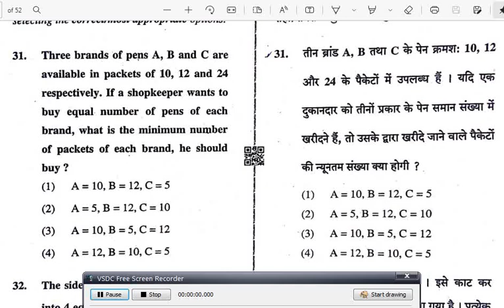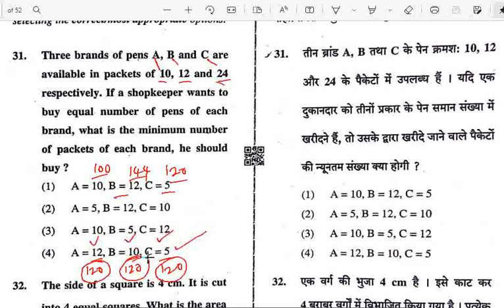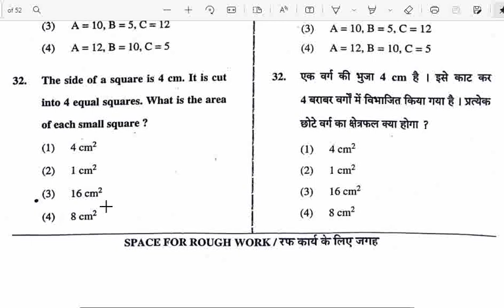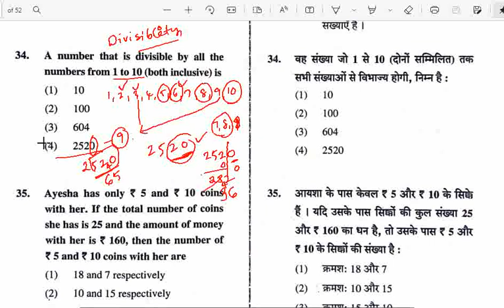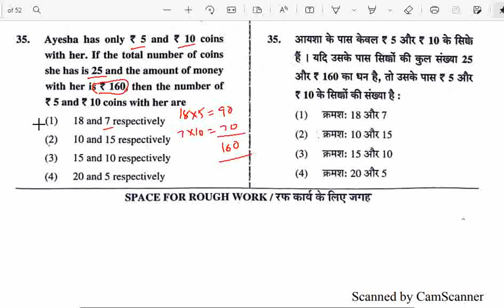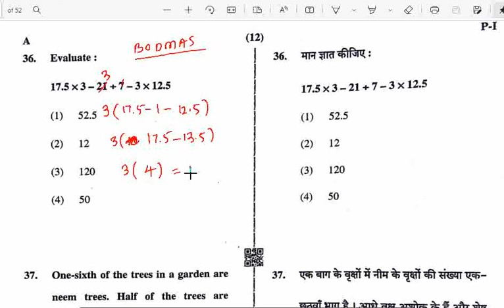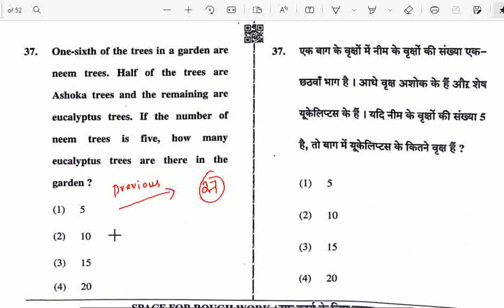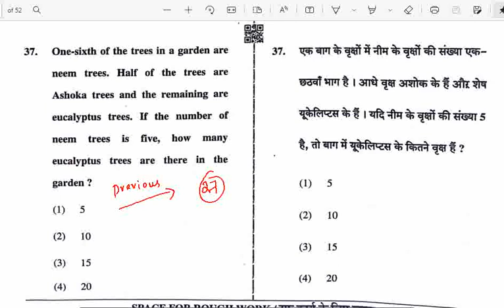CTET EXAMS లో ఇలాంటి ప్రశ్నలే 70 TO 80% వస్తున్నాయి కాబట్టి, ఈ వీడియో తప్పకుండా చూడగలరు.